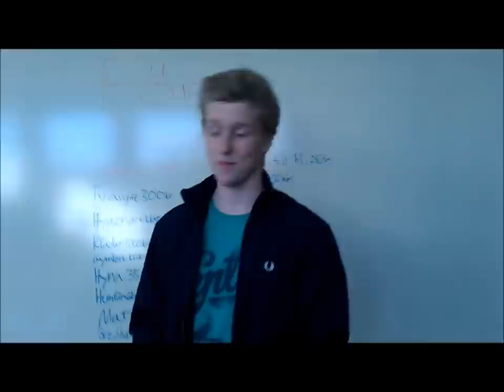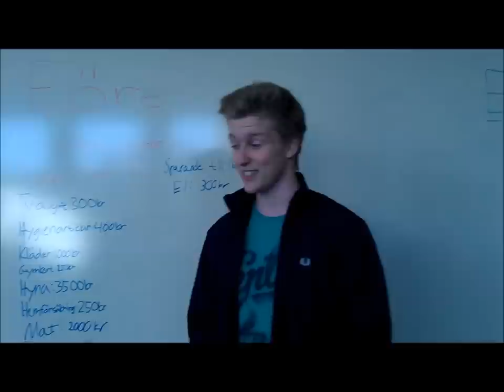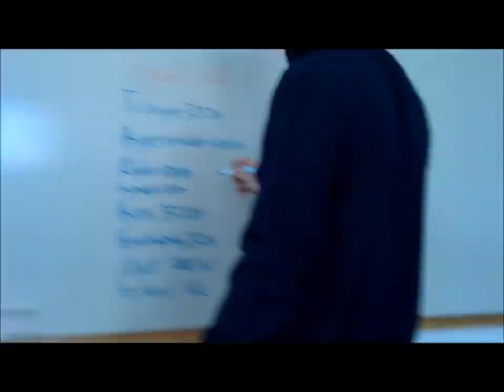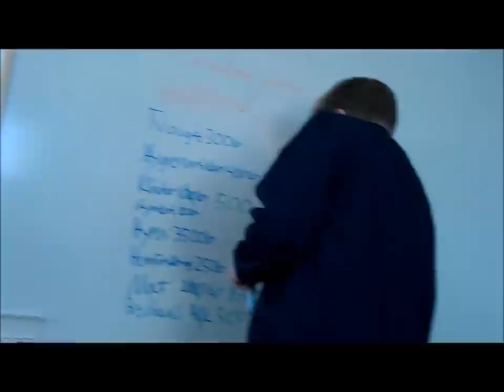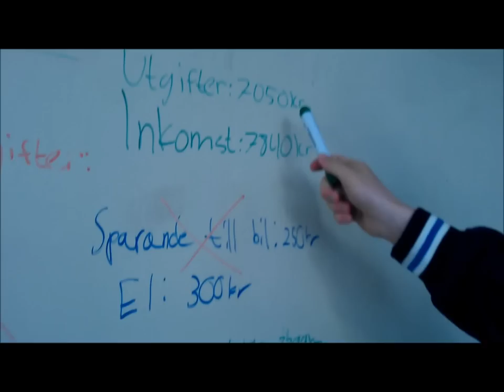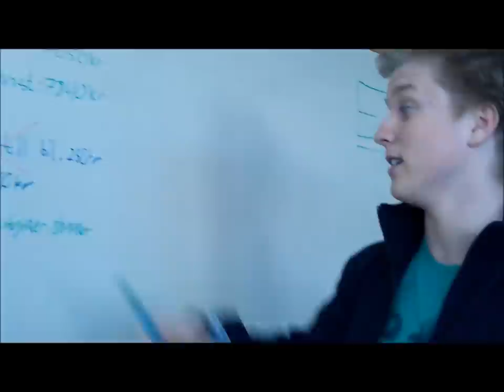Richard & Mange - Koll På Skiten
Skolprojekt från Te1 2012 :)